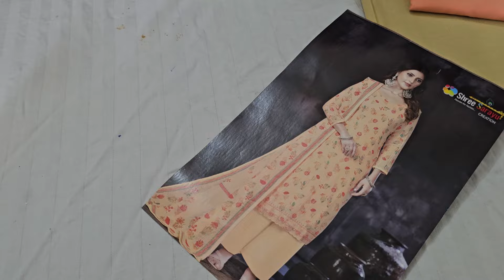सेल सेल सेल Stock Clearance Sale || 7404615590